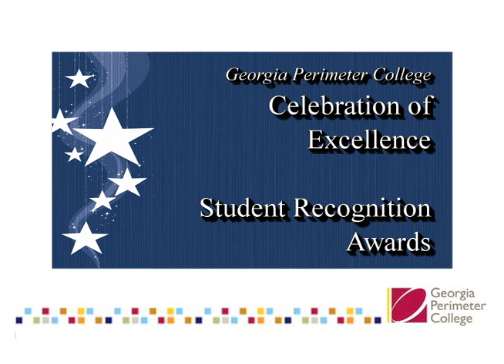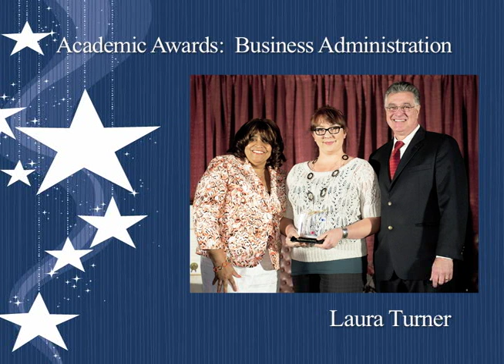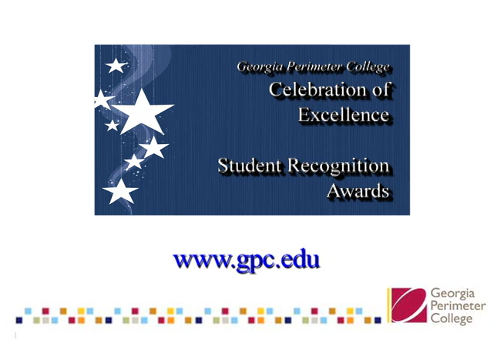COE loop 1